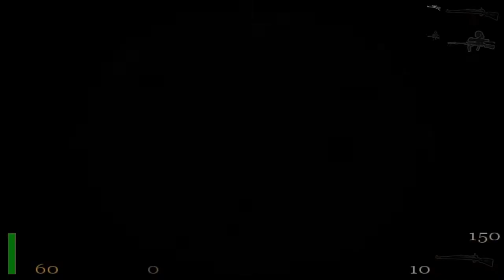Return To The Castle Wolfenstein | Parte 24: La Excavación - HD Gameplay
Misión 7: Operación Resurrección
Parte 1: La Excavación

-Sin muertes
-Sin comentarios
-Todas las Zonas Secretas

Nivel: ¡Soy la Muerte en Persona!

τσdσs lσs Dεяεcнσs яεsεяvαdσs.